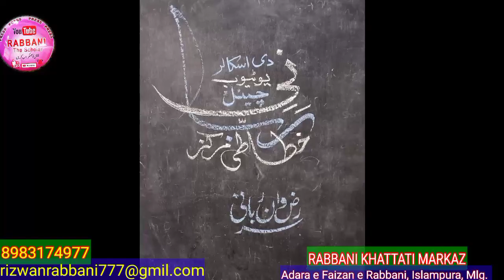Naveed Dular Sir Ka Ek Ahem Paigaam, Shaheriyan e Malegaon k Naam(Episode no 01)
Naveed Dular Sir Ka Ek Ahem Paigaam,  Shaheriyan e Malegaon k Naam